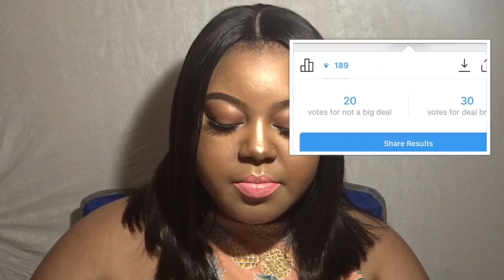Are Blended Families The New Norm? | Dating Someone With A Child/Children | Thoughts?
I’m back with a new vid! This video will be something different for my channel. It’s a total step away from my beauty/fashion/vlogs but it’s a topic that crossed my mind and I was curious to find out what others think, so stay tuned for the results!